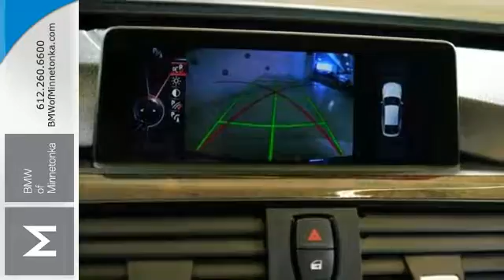Used 2014 BMW 3 Series Gran Turismo Minnetonka MN Minneapolis, MN AB50922 - SOLD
Year: 2014
Make: BMW
Model: 3 Series Gran Turismo
Trim: 5dr 328i xDrive Gran Turismo AWD 2.0L 4CYL
Engine: 2.0 L 4 Cyl. Cyl.
Transmission: 8-Speed A/T
Color: Mineral Gray Metallic
Interior: Black
Mileage: 40305
Stock #: AB50922
VIN: WBA3X5C5XED243227
-**BMW CERTIFIED** COLD WEATHER PACKAGE** DRIVER ASST. PACKAGE** PREMIUM PACKAGE**brbrCold Weather Package (Heated Front Seats, Heated Rear Seats, Heated Steering Wheel, and Retractable High-Intensity Headlight Washers), Driver Assistance Package (Par

Address:
15802 Wayzata Blvd